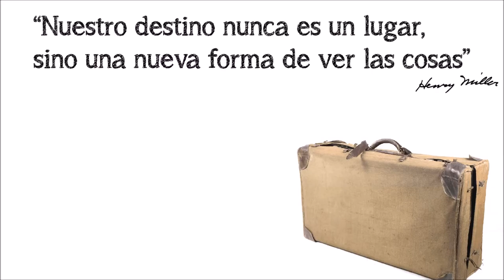BANGKOK TAILANDIA - GINA & MAXI